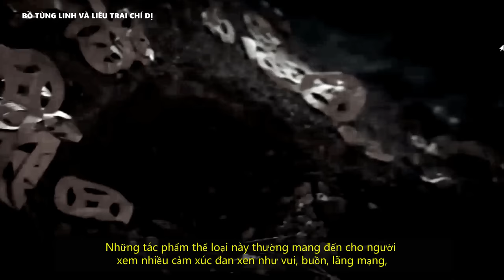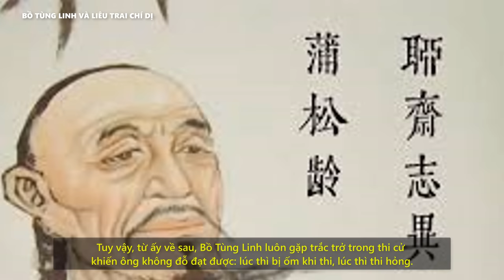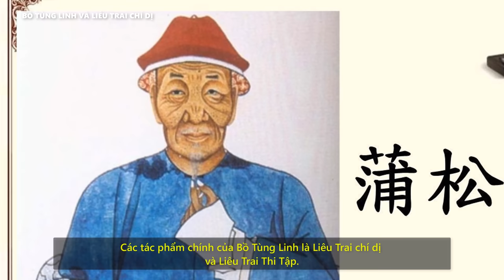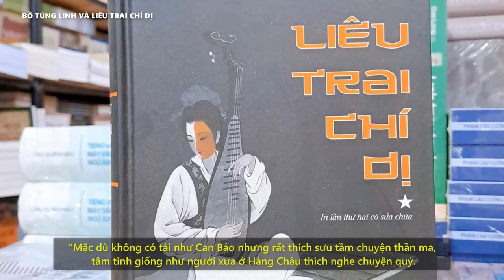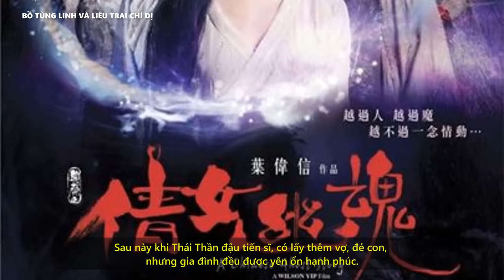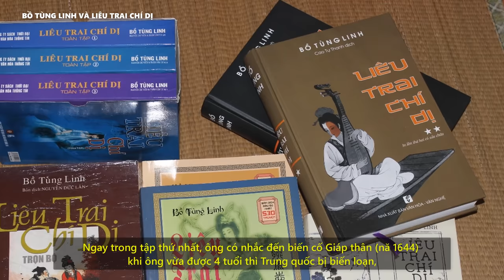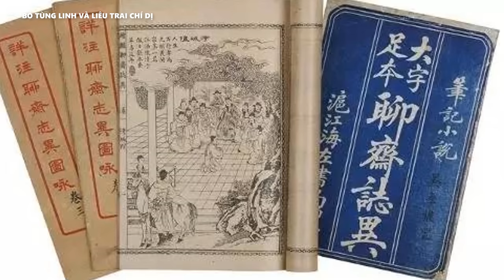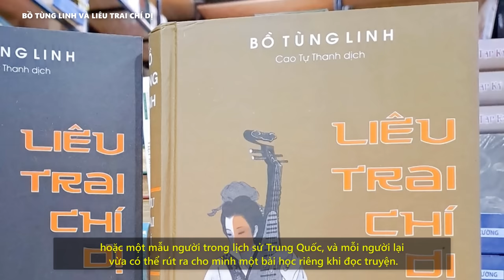Bồ Tùng Linh là ai ? Bí ẩn tâm linh của Liêu Trai Chí Dị | Nhân vật lịch sử Trung Quốc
Quý vị và các bạn đang theo dõi video trên kênh Bách Khoa Sử Ký. Chúc quý vị nhiều sức khỏe !
© Copyright by Bách Khoa Sử Ký

Lịch sử Việt Nam, Lịch sử Thế giới, Kiến thức đời sống, Nhân vật, Sự kiện.v.v..